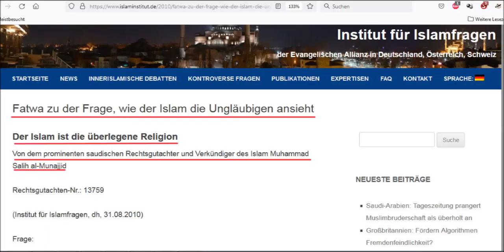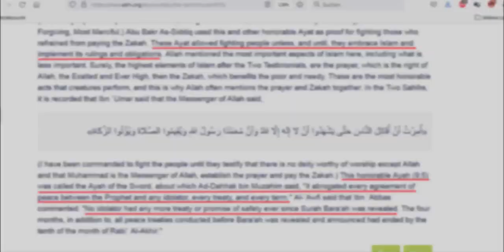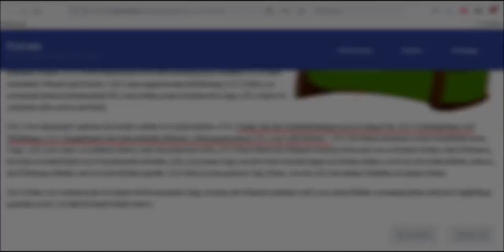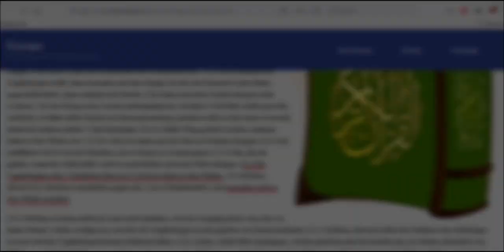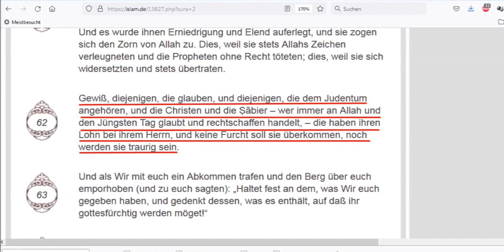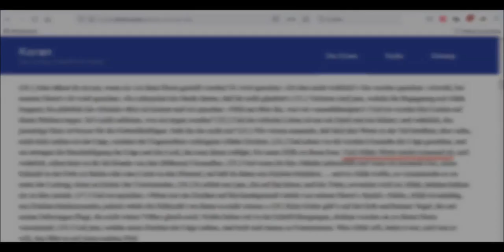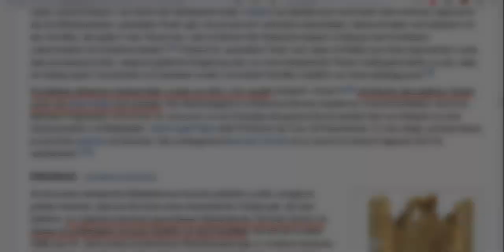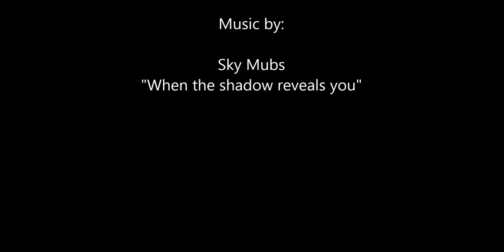Befehle im Islam - reine Selbstverteidigung? Vortrag auf der BPE Kundgebung in Köln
Es wird behauptet, daß die monotheistischen Religionen (Judentum, Christentum und Islam) sich auf den Stammvater Abraham beziehen. Aber sind wirklich alle Religionen durch Abraham begründet? Handelt es sich um denselben Gott in Bibel und Koran? Welches Gottesbild wird in den Schriften vertreten? Ein Vergleich der Schriften zeigt eindeutig, daß es sich nicht um den gleichen Gott handelt. Beide Schriften behaupten aber, daß es nur einen einzigen Gott gibt - ein Dilemma. Welcher Gott ist nun der wahre Gott?